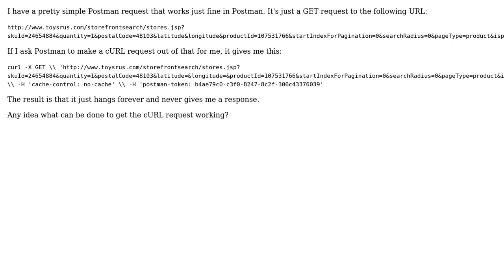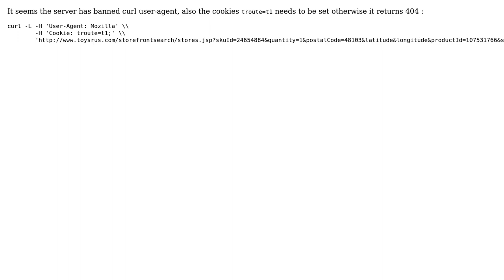Request works from Postman but not from cURL (2 Solutions!!)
Request works from Postman but not from cURL

With thanks & praise to God, and with thanks to the many people who have made this project possible! | Content (except music & images) licensed under CC BY-SA | Music | Images & others | With thanks to user Jason Swett user bubbassauro user Bertrand Martel and the Stack Exchange Network Trademarks are property of their respective owners. You are responsible for your own actions.